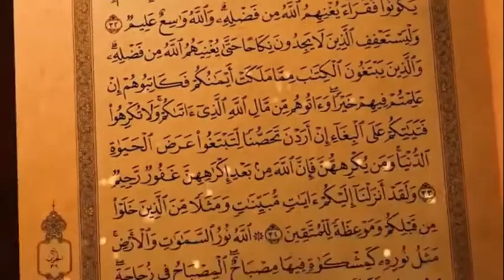Tausiyah dan Do’a Dr KH Ikhwan Hadiyyin,MM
Tausiyah dan Do’a
Dr.KH Ikhwan Hadiyyin,MM
Pengasuh Pondok Pesantren Modern Darel Azhar
Tema "Anjuran Bersedekah".